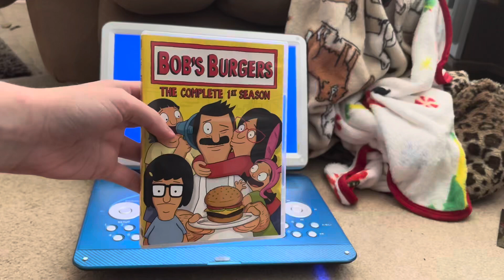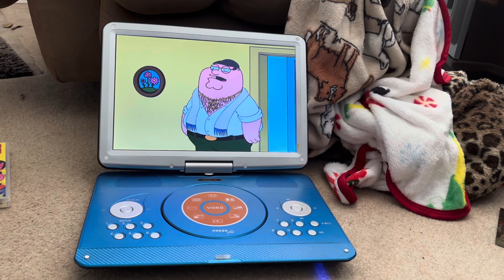Opening to bobs burgers the complete first season 2012 dvd (disc 1)